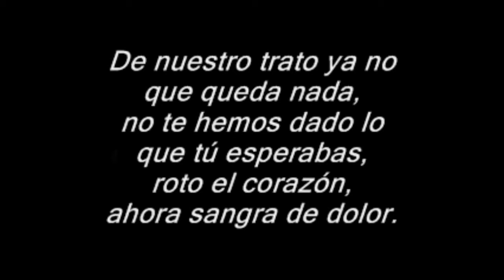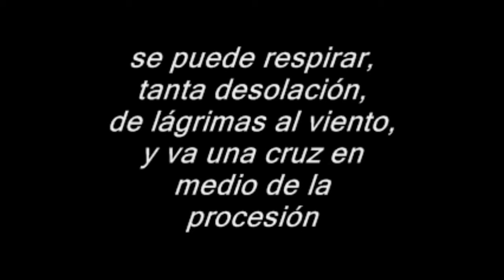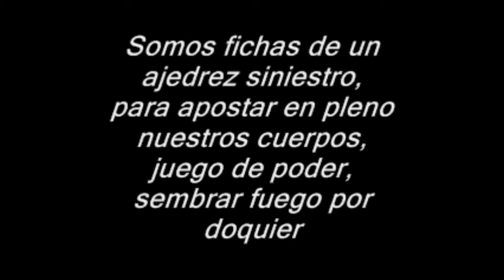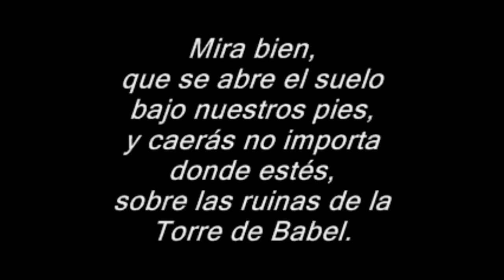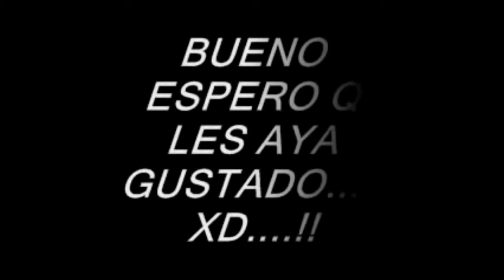TORRE DE BABEL DAVID BISBAL WISIN Y YANDEL